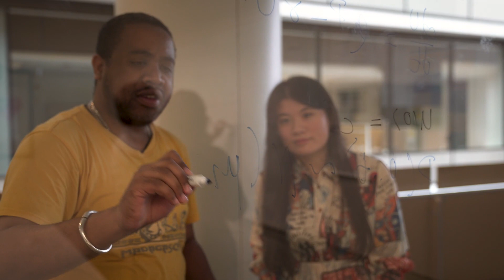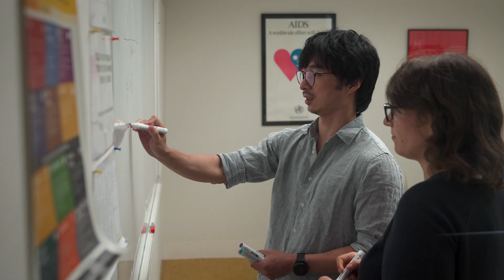We fight disease by spreading solutions. We are the Kirby Institute.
At the Kirby Institute, we believe all people deserve equal access to high quality, accessible health care – no matter who they are, where they were born, or which communities they belong to.

We also know that responding to infectious disease is an urgent, critical need. Just like humans, infectious diseases constantly evolve to survive their environment and to evade elimination. This knowledge drives us to be just as relentless in our search for effective preventions, treatments and cures.

By improving and protecting the health of the people most at risk in society as our highest priority, we are working together to create a healthier, safer world for everyone.